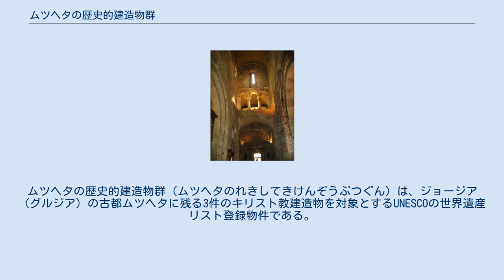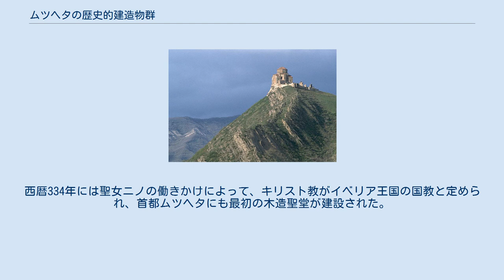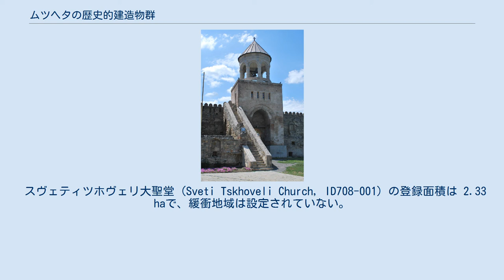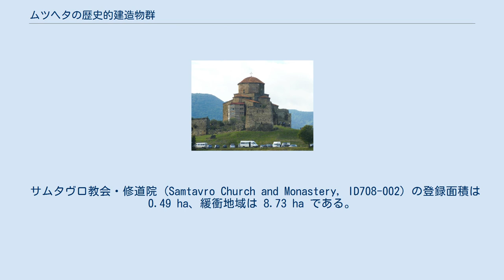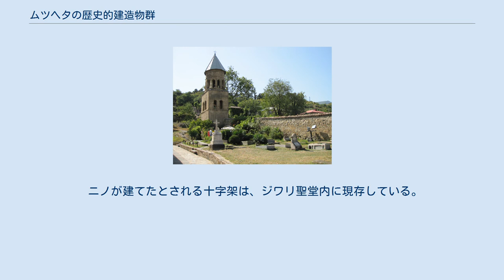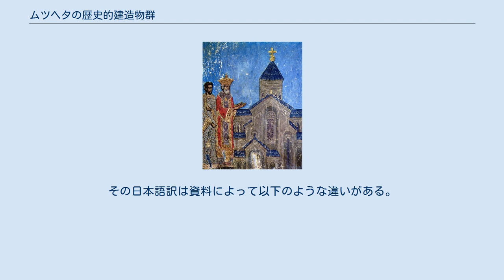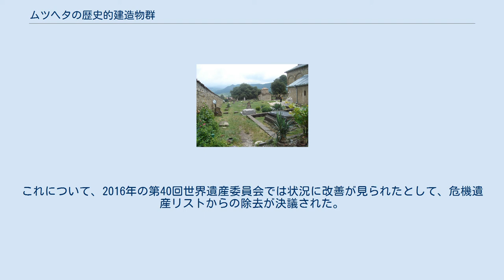ムツヘタの歴史的建造物群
ムツヘタの歴史的建造物群（ムツヘタのれきしてきけんぞうぶつぐん）は、ジョージア（グルジア）の古都ムツヘタに残る3件のキリスト教建造物を対象とするUNESCOの世界遺産リスト登録物件である。
かつてイベリア王国の首都であり、グルジア正教会（ジョージア正教会）にとっても重要な地位を占め続けたムツヘタの教会建造物群は、中世コーカサス地方の文化水準の高さや教会建築の様式を伝える優れた例証として評価され、1994年に「バグラティ大聖堂とゲラティ修道院」とともに、ジョージア初の世界遺産として登録された。
2009年からは管理計画の問題点などを理由として、危機にさらされている世界遺産（危機遺産）リストにも登録されたが、2016年の第40回世界遺産委員会でリストからの除去が決定した。
 登録時点での名称は「ムツヘタの都市-博物館保護区」だったが、2005年に現在の名称に変更された。
 スヴェスティツホヴェリ大聖堂の聖女ニノのイコン 温和な気候と肥沃な土地に恵まれているムツヘタは交通の要衝にあり、紀元前4世紀にイベリア王国の首都になった。
西暦334年には聖女ニノの働きかけによって、キリスト教がイベリア王国の国教と定められ、首都ムツヘタにも最初の木造聖堂が建設された。
この時期がムツヘタの最盛期であったが、6世紀には首都がトビリシに移った。
町の規模は小さくなったが、その後も総主教座が残るなど、グルジア正教の中心地であり続けた。
 当初の登録名はあたかもムツヘタの都市そのものが世界遺産になったかのようだったが、実際に登録されているのは、聖女ニノの伝説ともゆかりが深い以下の3件のキリスト教建造物である。
 スヴェティツホヴェリ大聖堂 (Sveti Tskhoveli Church, ID708-001) の登録面積は 2.33 haで、緩衝地域は設定されていない。
 キリスト教がイベリア王国の国教となった後、ムツヘタの王宮の庭に最初に建てられた木造聖堂の跡地に建てられたとされ、ジョージアの聖堂の中では古さと大きさの点で群を抜く。
名前は「生きた柱」ないし「生命を授ける」の意味で、もともとあった木造聖堂の柱がニノの祈りで直立したという伝説にちなんでいるという。
木造聖堂は5世紀に石造のバシリカとなったが、現存するのは1010年から1029年に再建されたものである。
大聖堂はその後も修復や改築を経ている。
 首都がトビリシに移った後も、長くグルジア正教の総主教座が置かれていた大聖堂であり、王の戴冠式などもこの大聖堂で挙行され続けた。
 サムタヴロ教会・修道院 (Samtavro Church and Monastery, ID708-002) の登録面積は 0.49 ha、緩衝地域は 8.73 ha である。
ムツヘタ北部に残るキリスト教建築で、伝説ではニノが住んでいたことがあるとされている。
最初に作られたのは4世紀の小さな聖堂で、11世紀にはより大きな聖堂が建てられた。
鐘楼や修道院としての様々な建物が付随するようになったのは、16世紀以降のことである。
サムタヴロには、キリスト教を国教と定めたイベリア王ミリアン3世と王妃ナナの墓も残る。
 ムツヘティス・ジワリ（ムツヘタ聖十字聖堂）(Mtskhetis Jvari (The Church of the Holy Cross - Mtskheta), ID708-003) の登録面積は 1.03 haで、緩衝地域は設定されていない。
 ジワリ聖堂（ジュワリ聖堂とも）は、小高い丘の上にあった異教の神殿跡にニノが十字架を建てたことに由来するとされ、ジョージア国内でも特に聖なる場所として崇められた。
6世紀半ばに小さな聖堂が建てられた後、6世紀末に砂岩のより大きな聖堂に建て直された。
テトラコンチと呼ばれる四葉型の建築様式はグルジア一帯の伝統的な様式に則っており、ジワリ聖堂を範として建てられた聖堂は国内に多く存在している。
 ニノが建てたとされる十字架は、ジワリ聖堂内に現存している。
 ジョージア当局が推薦した時点での名称は「ムツヘタの歴史的教会建造物群」（The historical church ensemble of Mtskheta / Ensemble d'églises historiques de Mtskheta）だった。
登録されたときの名称は「ムツヘタの都市-博物館保護区」(The City-Mu...